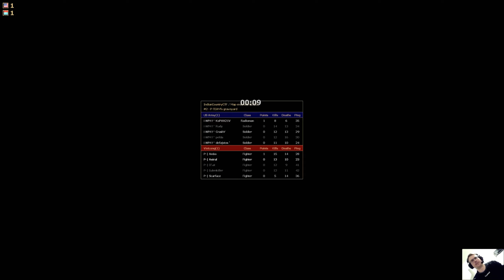[League_2] 5on5 NVA/IC versus W!M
Team 1: Eulenkiller, Domi, Scarface, Astral, Iceshield
Team 2: Crashy, Pelda, Defajstos, Kopi, Rudolph

00:00:22 US-NVA
00:17:34 VC-NVA
00:36:08 US-IC
00:51:54 VC-IC